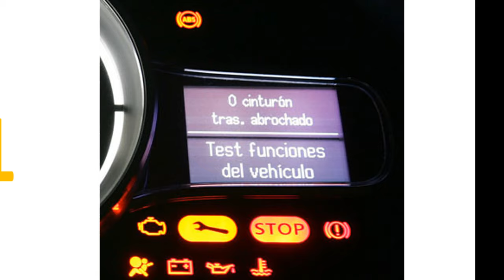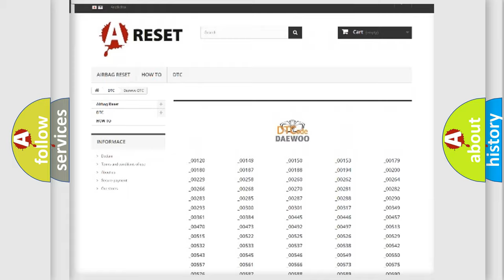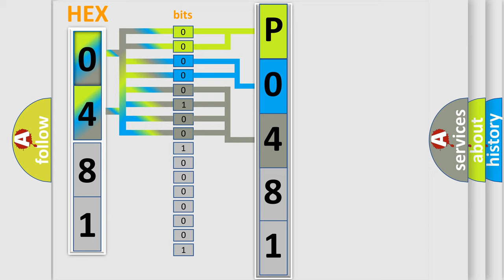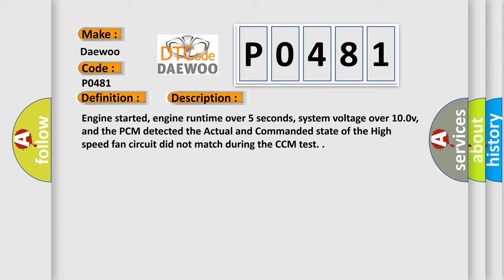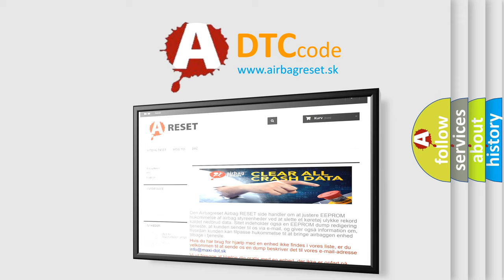DTC Daewoo P0481 Short Explanation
Contents:
0:21 Basic DTC analysis according to OBD2 protocol standard.
1:48 Insight into programming
2:58 A diagnostically understandable description of the Diagnostic Trouble Code
3:05 Basic error definition

Make:
Daewoo
Code:
P0481
Definition:
High Speed Cooling Fan Circuit Malfunction
Description:
Engine started, engine runtime over 5 seconds, system voltage over 10.0v, and the PCM detected the Actual and Commanded state of the High speed fan circuit did not match during the CCM test.
Cause:
Cooling fan relay control circuit is open or shorted to ground
Cooling fan relay control circuit is shorted to system power (B+)
Cooling fan relay power circuit is open (check the F19 fuse)
Cooling fan relay is damaged or has failed
PCM has